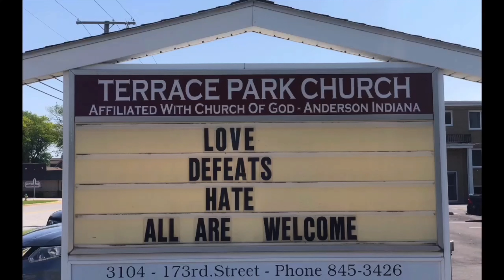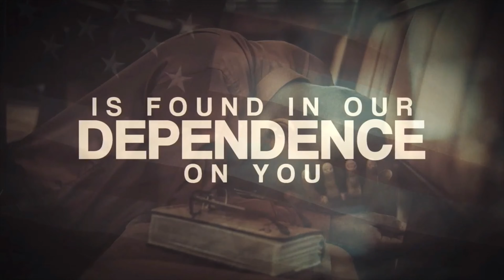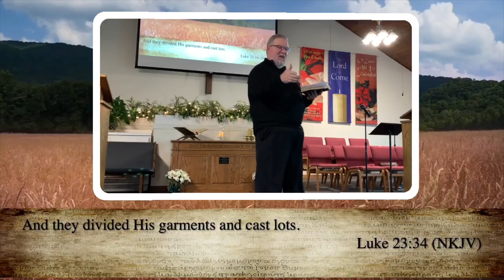Being moved to move